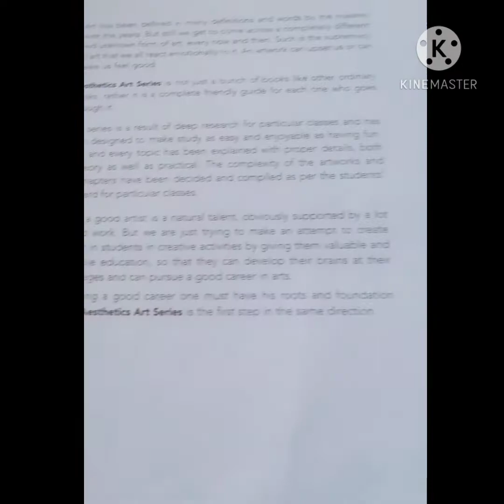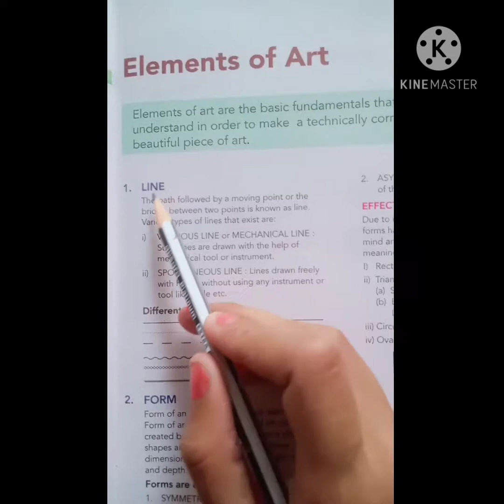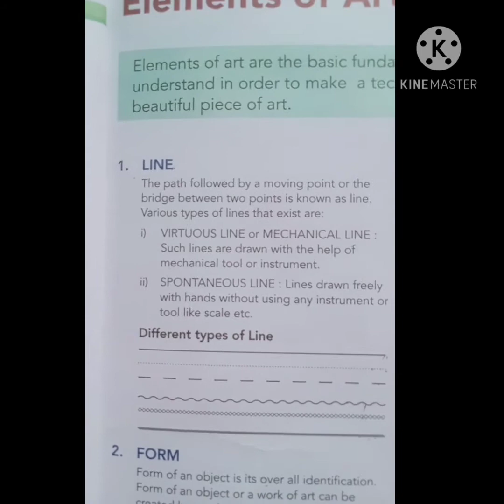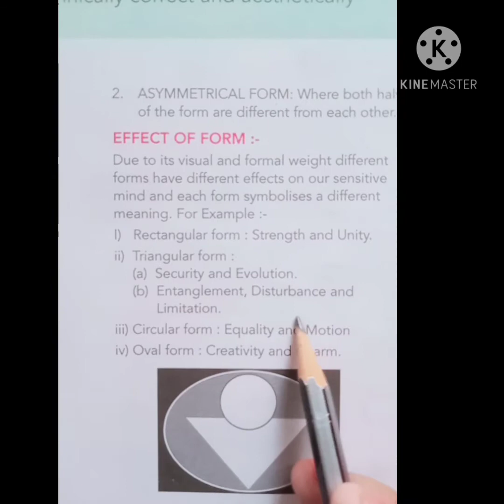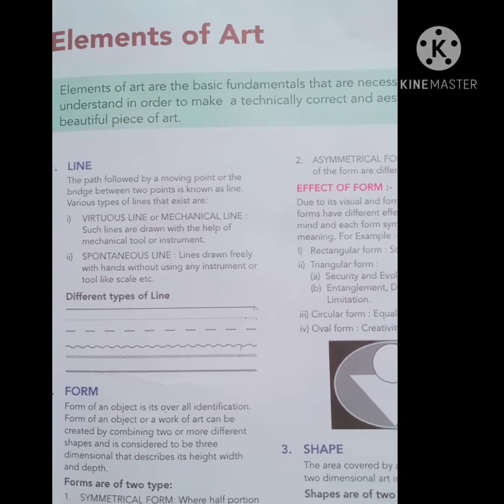Class - 6th, Sub - ART, Lesson - 1 Elements of art